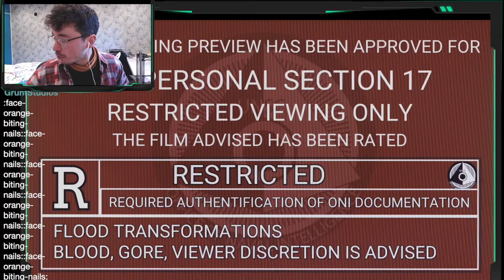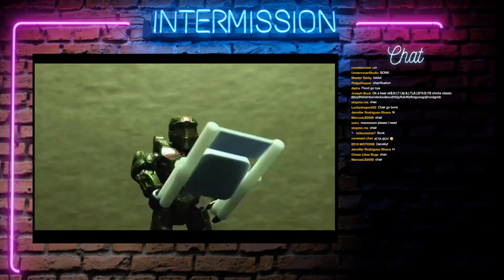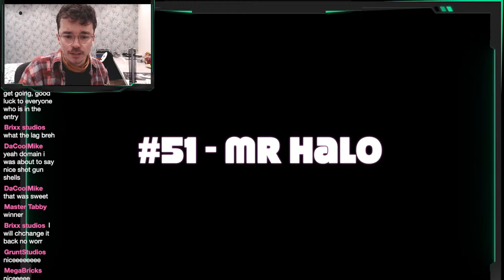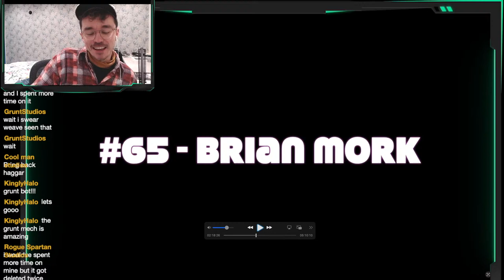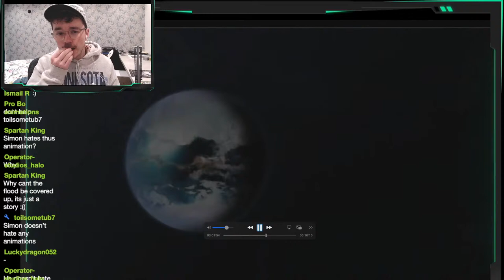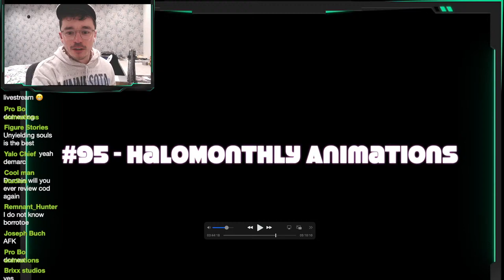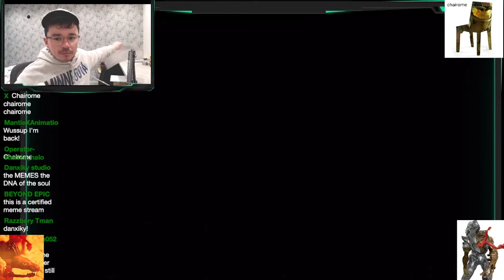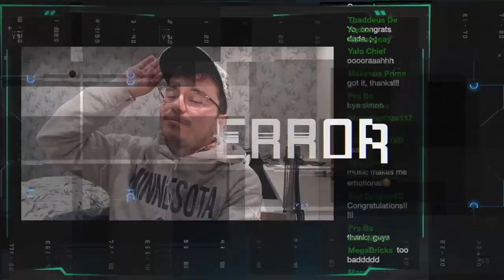⚠️ THE OUTBREAK ⚠️ TOYMATION 2024 JUDGING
Halo's Largest animation contest has created some remarkable stop motions over the years. Join us as we judge each entry from 2024!

GOOD LUCK SPARTANS!

New to animating or looking to hone your Halo Mega Construx craft? We've got you covered! In this decisive tutorial, learn from the experts as we guide you through the art of Stop Motion Animation

PREVIOUS WINNERS:

2020:
Best Animation: Pugziyer1
Best Effects: LoboZacatecas
3rd Place: Frosty Custard
2nd Place: PrimeTime Animations
1st Place: Willstar123

2021:
Best Action: Vibe Studios
Best Animation: Loft Studios
Best Story: WillStar123
3rd Place: Stinger11 Studios
2nd Place: Sassy Crocodile
1st Place: Dank Motion Studios

2022:
Best Action: Yalo Chief
Best Animation: Andreas Warmaster
Best Story: Mjolnir Studios
3rd Place: WillStar123
2nd Place: Loft Studios
1st Place: Crustier

The Domain is back with another Halo Infinite Mega Construx video! Wonder how to animate stop motion and how to animate Halo Mega Construx? Look no further ‼️